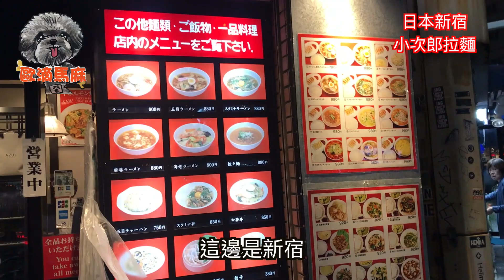歐滴馬麻日本自助旅行｜新宿歌舞伎町｜小次郎拉麵｜深夜食堂｜日本美食｜APA HOTEL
因為哈吉貝颱風，導致日本新幹線部分中斷，因此歐滴馬麻第一晚在新宿另外找飯店，也開始了深夜食堂的美食旅程喔！

歡迎大家分享，並訂閱《歐滴馬麻》頻道唷！免費的唷！

《歐滴馬麻》是商業廣告人，但是內心藏著從小異想的世界，在這個頻道把有趣的分享給大家，歡迎大家按“訂閱”！讓我能夠一直發覺新鮮的生活經驗唷！

line@ : @efd6172p